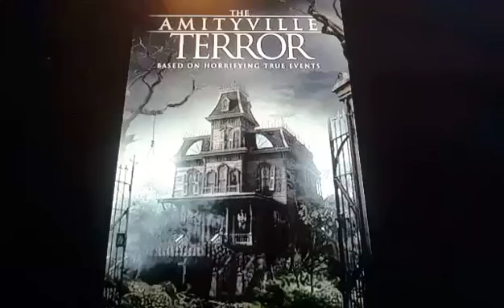Horacio the handsnake - The Amityville Terror